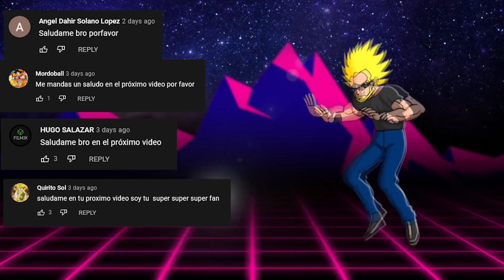10 Secretos Que NO Sabías de los Hijos de los Saiyajins